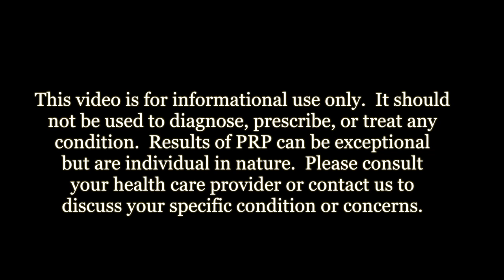PRP (Platelet Rich Plasma) Therapy for Female Sexual Wellness